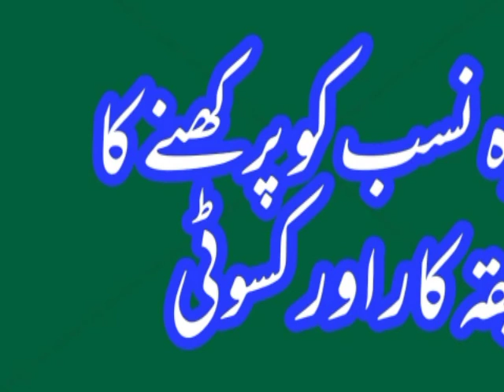Shajra Nasab !Shajra nasab ko perkhny ka tarika kar aur kasawati.Shajra Nasab durast hony ki Sharait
Shajra Nasab .
شجرہ نسب کو پٙرٙکھنے کا طریقہ کار و کسوٹی
نسابین کرام نے کسی بھی نسب نامہ کو پرکھنے کے لیے کچھ شرائط وضع کی جن میں سے کچھ درج ذیل ہیں ۔
1.شجرہ نسب کا قدیم کتب انساب و تاریخ سے ثابت ہونا .کوئی شجرہ خواہ کتنا ہی قدیم ہو اگر اس میں موجود افراد کا زکر قدیم کتب انساب و تاریخ میں نہ ہو تو اس شجرہ کو مشکوک سمجھا جاتا ہے ۔
2. زمانہ کے حساب سے درست ہونا .مثلاً اگر مورث اعلیٰ 500 سال قبل گزرا ہو تو اس سے نیچے موجودہ دور تک کم و بیش 15 پشتیں ہونی چاہیں . 2 یا 3 پشت اوپر نیچے ہونا ممکن ہے. لیکن 10 یا 20 پشت والا شجرہ درست نہیں (ایک صدی میں 3 پشت اوسط کے حساب سے)
3.بلدی شہرت کا ان افراد کے دعویٰ  نسب کے حق میں ہونا . مثلا ایک ایسا خاندان جو شجرہ نسب کے مطابق تو سید ہو لیکن اہل علاقہ اس کی سیادت کی نفی کریں . اور اگر اہل علاقہ کے پاس اس کے سید نہ ہونے پر قوی دلیل ہو تو یہ شجرہ غلط قرار پاتا ہے .
4. کسی بھی شجرہ میں موجود مختلف فرعوں (شاخوں) میں اگر باقی فرعیں اس شاخ کی اپنے ساتھ الحاق کی تائید نہ کریں. اور اگر نفی کریں تو شجرہ مشکوک سمجھا جاتا ہے ۔
5.اگر دعویٰ نسب کے مطابق اس خاندان کی دیگر شاخوں میں قدیم سے رشتہ داری وغیرہ نہیں ہو رہی ہو تو اس پر شک کیا جا سکتا ہے
6. اگر ان کے رسم و رواج یا عادات و اطوار باقی خاندان سے مختلف ہوں .تو پھر بھی شک کیا جائے گا. مثلاً  اگر وہ سید ہونے کے دعویٰ دار ہیں تو ان میں سادات کے اجماعی رسم و رواج جو بلا تفریق مسلک صدیوں  سے رائج ہیں جیسے صدقہ نہ کھانا. خاندان سے باہر شادی نہ کرنا. اپنے اور اپنے اجداد کے دشمنوں سے نفرت کرنا . محمد و آل محمد ص کا محب اور طرف دار ہونا وغیرہ وغیرہ کا ہونا ضروری ہے .
اس کے علاوہ ہمارے بزرگوں نے شجرہ پرکھنے کے لیے ایک
مشہور مقولہ  بیان فرمایا ہے
جو ہے ۔
"شجر، ٹبر اور قبر "
مطلب اصلی سید شجرہ نسب ، رشتہ داریوں اور بزرگوں کے مزارات و قبور سے پہچانا جاتا ہے ۔۔ جو اصلی سید ہوتا ہے انکے پاس شجرہ نسب ہوتا ہے ان کی قدیم سے سادات میں رشتہ داریاں ہوتی ہیں اور بزرگوں کے مزارات یا قبریں بھی ہوتی ہیں ۔۔